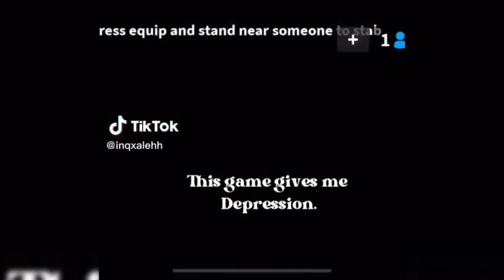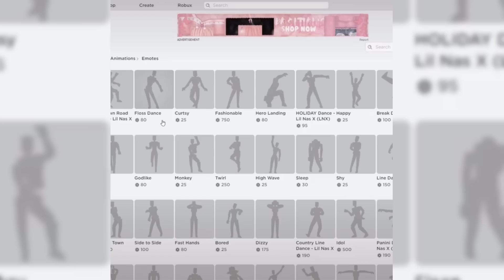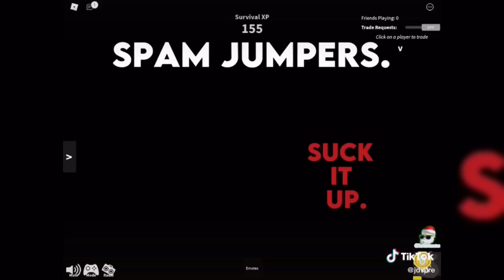😱MM2 TIKTOK COMPILATION | Roblox Edits & Reels #28